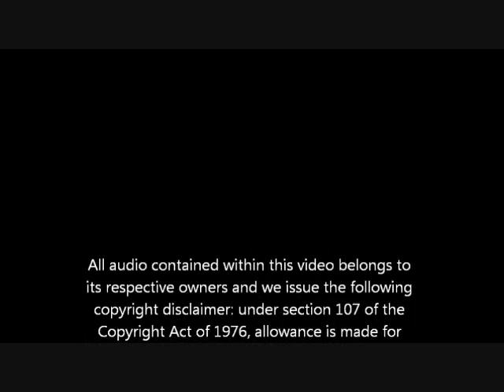Heaven-Leigh Kennedy 09/10/11 ii